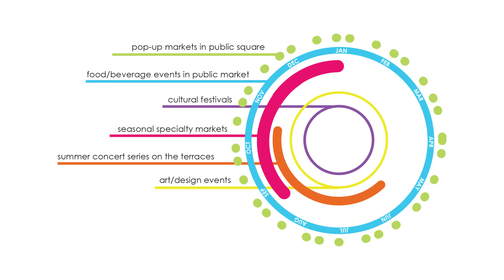Stantec: The Landing – Start Here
Stantec’s vision for the Sacramento Riverfront: An arrival that feels easy. A place that feels like our City’s front yard. A place that embraces our river. A place that feels like home. A place activated with unforgettable experiences.